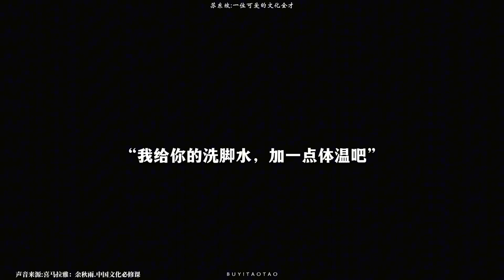【布衣陶陶】千載東坡 古风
【布衣陶陶】千載東坡